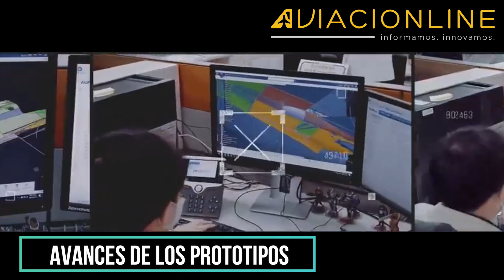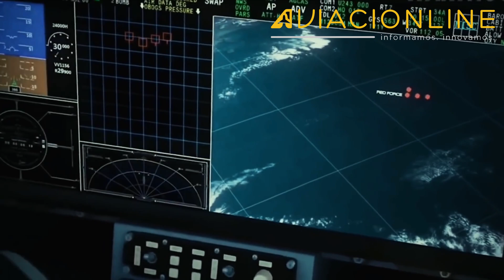KF-21 Boramae: avanza su desarrollo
En la planta de Korean Aircraft Industires (KAI) en Sacheon, ya se ensamblaron los cuatro prototipos del KF-21 monoplazas y se están montando las unidades 5 y 6.